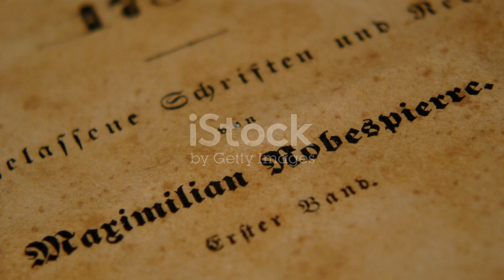Robespierre: The Revolutionary Visionary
Step back in time with us as we delve into the intriguing life and visionary ideals of Maximilien Robespierre, a prominent figure during the French Revolution. Join us on this historical journey to uncover the impact and legacy of this key figure in shaping one of history's most tumultuous periods.

OUTLINE:

00:00:00 The Early Life of Maximilien Robespierre
00:00:37 Robespierre's Role in the French Revolution
00:01:20 The Reign of Terror and Robespierre's Downfall
00:01:54 Robespierre's Legacy and Controversy